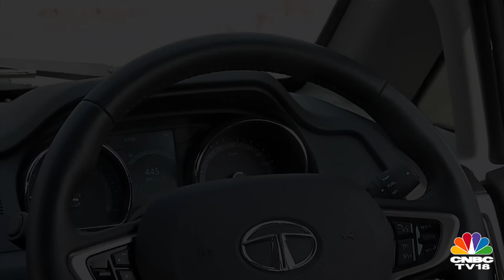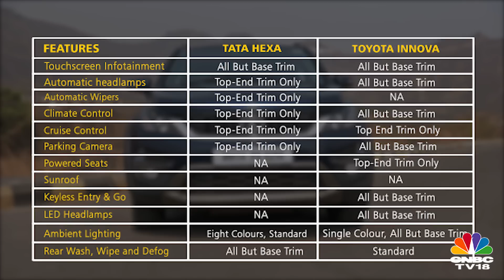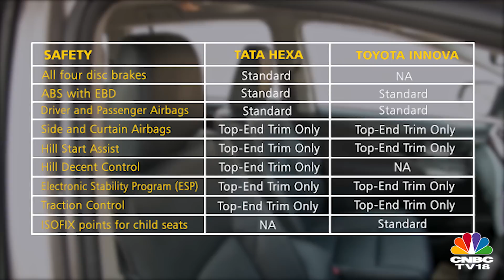Toyota Innova Crysta vs Tata Hexa - Comparative Review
The Toyota Innova Crysta or the Tata Hexa? Which is the better MPV? What is the safer car for your family? Which is specced better? We answer all these queries as we compare the Innova Crysta 2.4 Z and the Tata Hexa 2.2 XT.